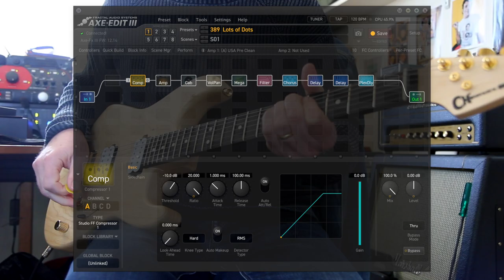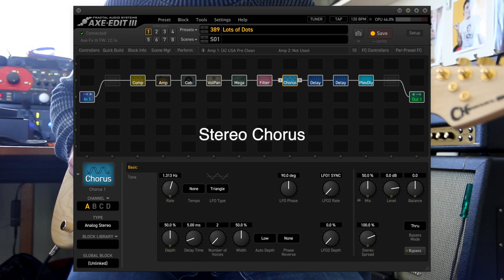Fractal Audio Systems: 'Lots of Dots' - A Preset by Simeon Harris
Pretty much every single day of the week I use my Axe-FX III as a platform for pedal and guitar demos, to practice, to get creative or just to explore with. For about three years it has been my studio rock and I'm still finding amazing presets and possibilities that I haven't tried before. This one, written by Simeon Harris - "Lots of Dots", chains together a heap of stereo and multitap delays, punctuated with stereo chorus and an envelope filter. One for ambient fans, I guess - like me. You could probably do it with 'traditional' pedals and some deft routing, but I just love the virtual modular flexibility of the Fractal system. It's endless fun and inspiration. The first two minutes of this video will visually describe the signal path. The rest is just me indulging. The guitar is a 2017 Charvel HH San Dimas Natural Ash.  I love it because it's simple, super-lightweight (3kgs!) and it has speed knobs/pots which make pinky swells easy. Have a good one, everybody.